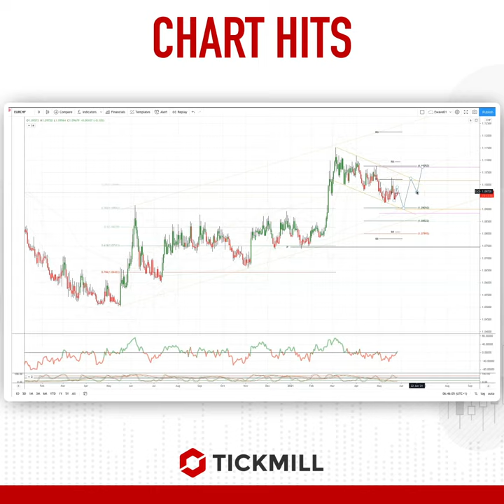Today's Tickmill Chart Hit for the EURCHF is here!